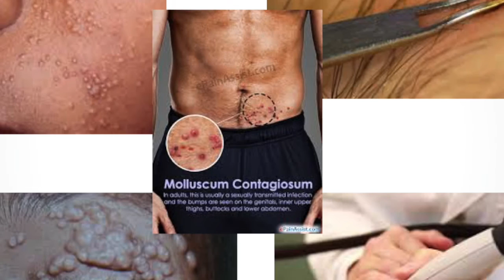Public Service Announcement: Molluscum Contaigiosum Virus (MCV)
This video is a presentation for my Health 412-S4A class, explaining the STI, Molluscum Contagiosum Virus (MCV)